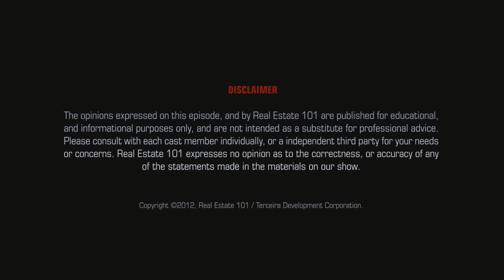Buying Vs Renting A Home - Should You Buy Or Rent A Home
Casting Interview - GET ON THE SHOW!

If you're currently renting a place to live, and would like to get into the real estate market, you need to understand the difference in buying vs renting a home. There are many advantages and disadvantages to both, so sometimes it makes the decision difficult for some people. There are also other things to understand before even considering buying a home, and you need to know what those are to properly prepare. Watch this episode with Tracey Brock, a mortgage broker from Dominion Lending Centres where she explains this in detail.

For more information on mortgage financing, or if you need a mortgage broker, contact Tracey Brock of Dominion Lending Centres.
Mortage Broker M09001257